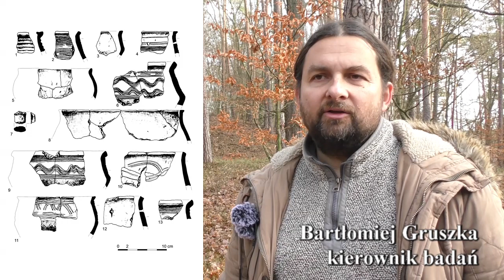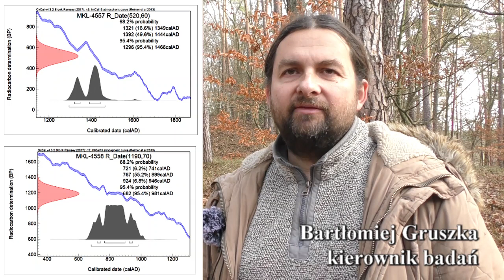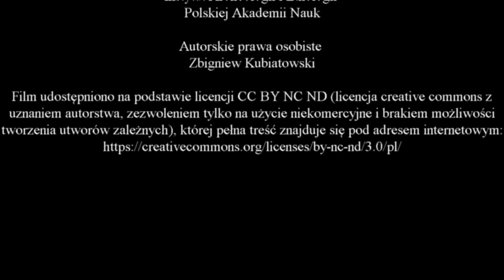Badania nieinwazyjne wczesnośredniowiecznego grodu w Tarnawie Rzepińskiej w woj. lubuskim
Film ten prezentuje projekt

który został zrealizowany w 2019 roku,

przez Fundację Przyjaciół Instytutu Archeologii i Etnologii PAN,

oraz Instytut Archeologii i Etnologii PAN,

we współpracy z Narodowym Instytutem Dziedzictwa,

w ramach Programu Ministra Kultury i Dziedzictwa Narodowego

"Ochrona zabytków archeologicznych".

Film stworzył
Zbigniew Kubiatowski,

W filmie wystąpił
Bartłomiej Gruszka - kierownik badań w Tarnawie Rzepińskiej,

Materiał ilustracyjny
Bartłomiej Gruszka

Autorskie prawa majątkowe do filmu posiada
Instytut Archeologii i Etnologii PAN